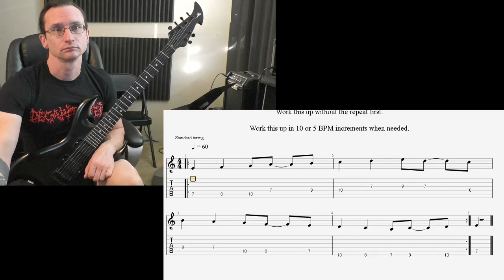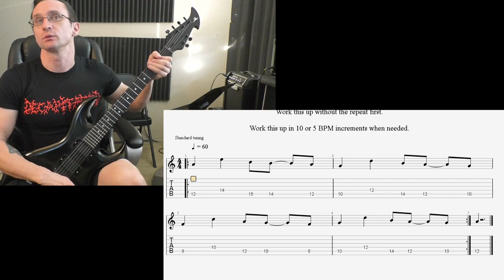Ozzy Video Recap 10-26-20